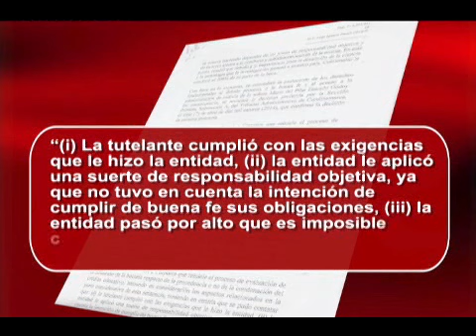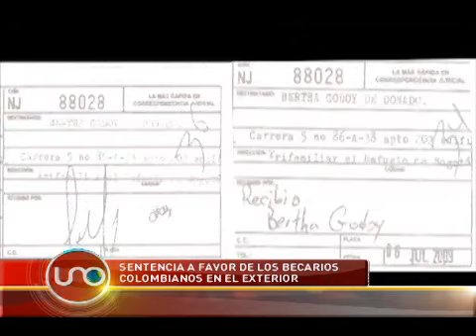Sentencia a favor de los becarios colombianos en el exterior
El proceso que Corpoica abrió para cobrarle 700 millones de pesos a una de las científicas que becó para estudiar en el exterior fue anulado por la Corte Constitucional, por contradecir las políticas de repatriación de cerebros.